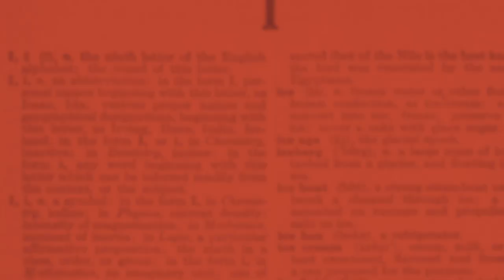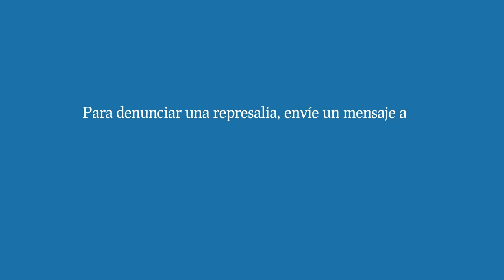Las represalias y la intimidación son inaceptables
Nada cambiará si la gente tiene miedo a colaborar con las Naciones Unidas.